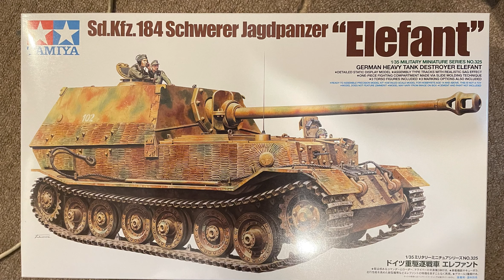1/35 Ferdinand/Elefant Tamiya tank with Zimmerit